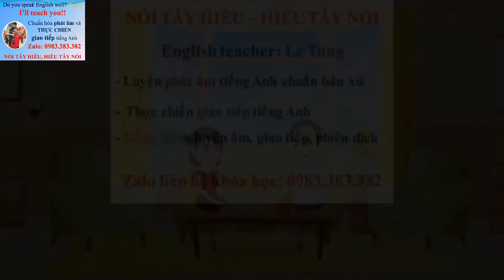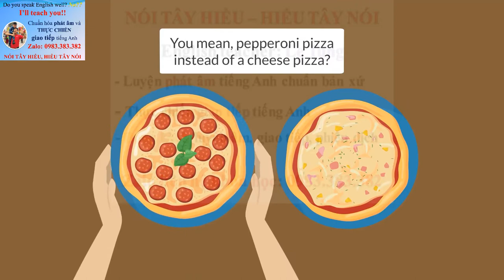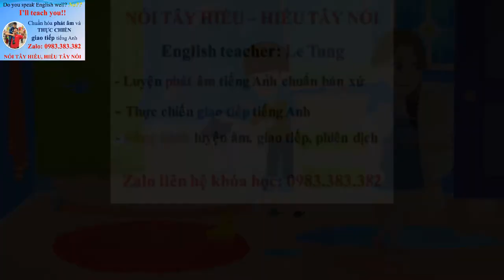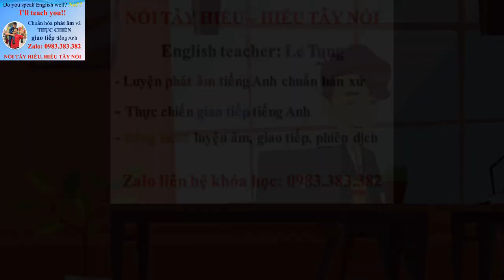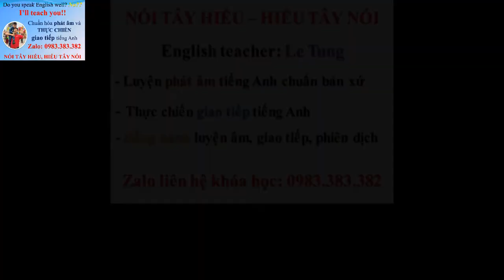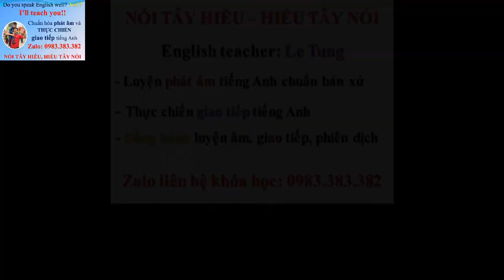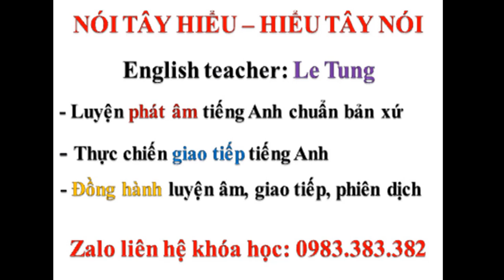Những mẩu hội thoại tiếng Anh ngắn nhưng vui_Real English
Cả nhà đọc bài viết sau để biết chi tiết về lớp học MIỄN PHÍ:
Mình sẽ luôn có những lớp trực tuyến MIỄN PHÍ hàng tuần để chia sẻ kiến thức đến với cộng đồng.
để biết ID zoom và thời gian học nhé.
Đây là các nhóm học tập mình lâp ra để cùng nhau tạo ra một cộng đồng cùng nhau chinh phục tiếng Anh, cả nhà tham gia các nhóm này nhé, mình sẽ duyệt thành viên mới.
Hãy chung tay xây dựng cộng đồng với mình bằng cách chia sẻ đến cho bạn bè, người thân để cùng nhau học thật nhiều bài giảng vô cùng giá trị nhé.
Các bạn còn có thắc mắc, băn khoăn về việc học tiếng Anh nói riêng, ngoại ngữ nói chung hãy chủ động liên lạc với mình. mình sẵn sàng chia sẻ Free nhé.